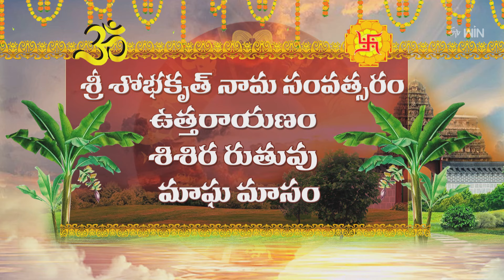Graha Phalam | Subhamastu | 6th March 2024 | ETV Telugu